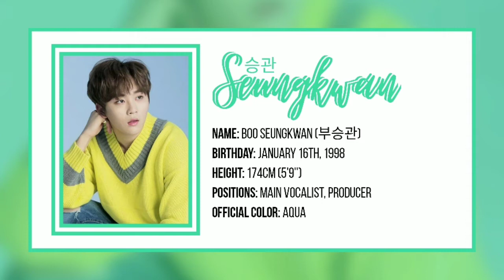Get To Know 「HMIX」 2020 Profile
Hi! I wanted to make an updated profile for HMIX. I decided to do it even though I'm editing on my phone. Again, sorry for the 720p lol

If you don't know who they are, you can check their playlist on my channel! I hope you like them!